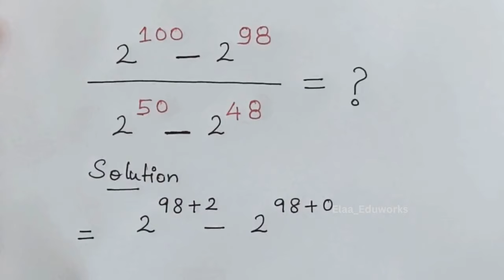Nice Exponent Math Simplification Problem